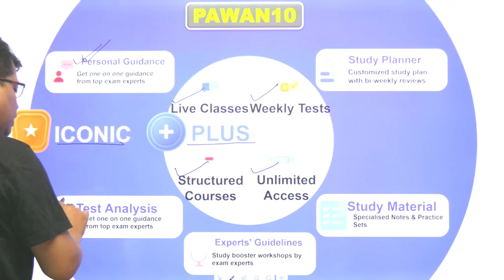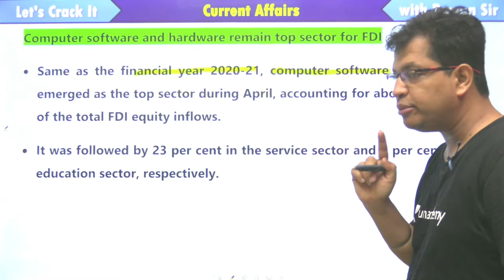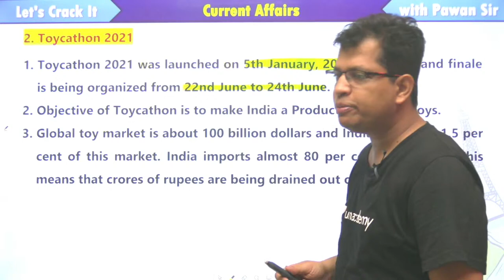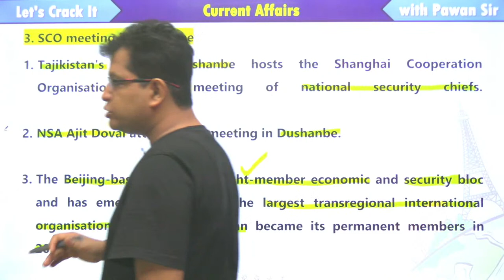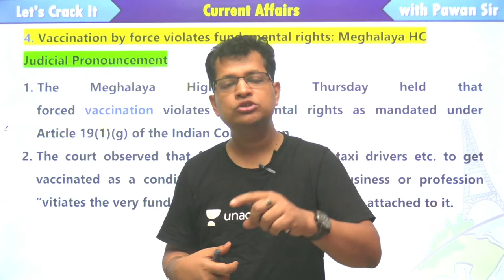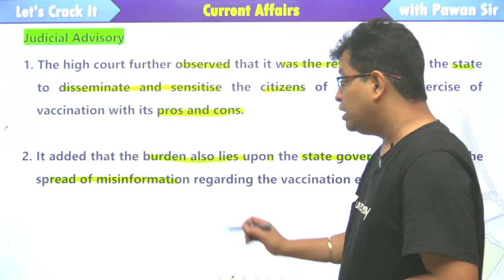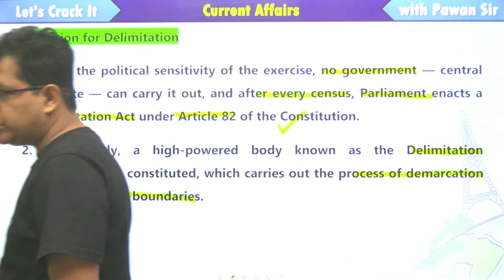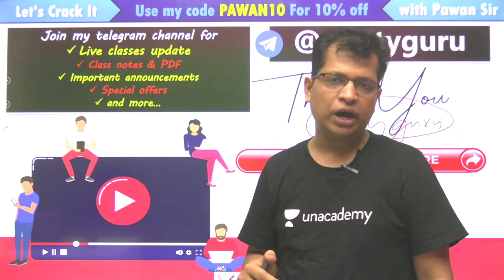UPSC CSE 2021-22 | Current Affairs by Pawan Sir | The Hindu | The Indian Express | 25 June 2021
In this session, Pawan Kumar will be teaching about Current Affairs from Newspaper Analysis for UPSC CSE/IAS 2022/23

📝 08:00 AM: UPSC CSE 2021-22 | Daily Current Affairs by Pawan Kumar Sir
📝 04:00 PM: AAGAAZ UPSC CSE/IAS Prelims 2021 | Polity by Pawan Sir
📝 09:00 PM: AAGAAZ UPSC CSE/IAS Prelims 2021 | Environment by Pawan Sir

1. Learn from your favorite teacher
2. One Subscription, Unlimited Access
3. Learn from your favorite teacher
4. Real time interaction with teacher
5. You can ask doubts in live class
6. Limited students
7. Download the videos & watch offline

Get the UPSC CSE- GS Iconic Advantage:
1. Personal Coach
2. Study Planner & Bi-weekly Reviews
3. Dedicated Doubt Clearing Space
4. Personalized Test Analysis
5. Study Booster Sessions
6. Preparatory Study Material
7. All the Unacademy Subscription Benefits